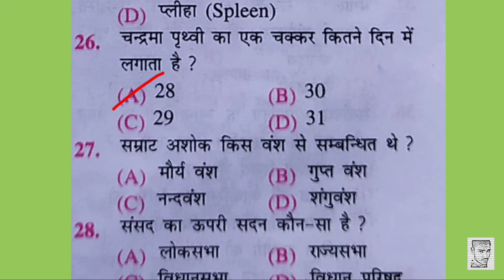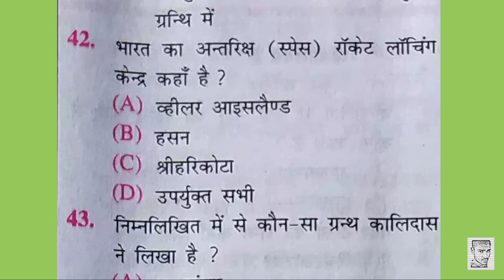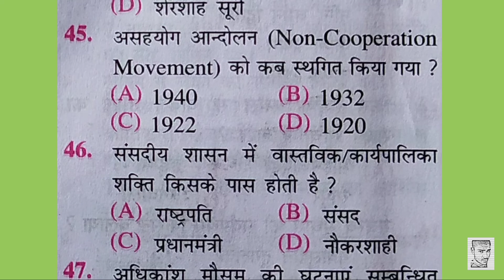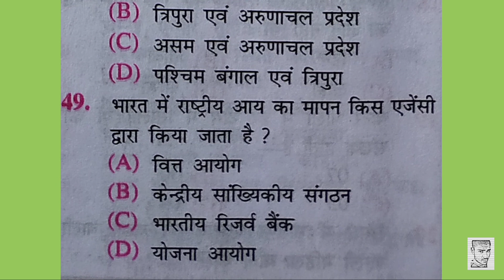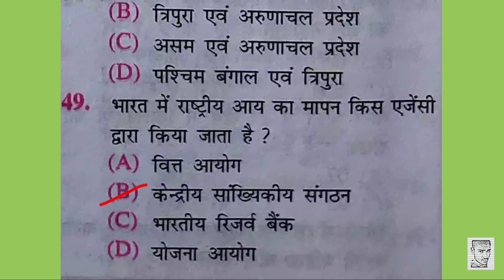Set-1 रि-माइंडर || सामान्य ज्ञान || नए Syllabus पर आधारित || Bihar Fireman & Excise Constable 2022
Your Queries -
Bihar Fireman & excise constable test 2022
General Knowledge
Set-1 Top 50 most Question with Solution Bihar excise constable top 50 repeated question with answer
top 50 repeated question of bihar police 50 important question jo hamesha puchha jata hai